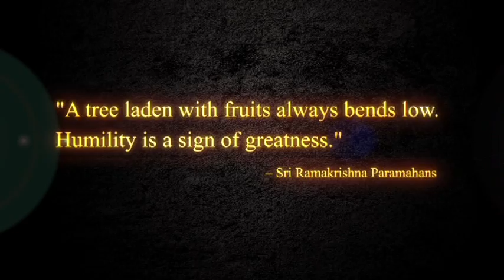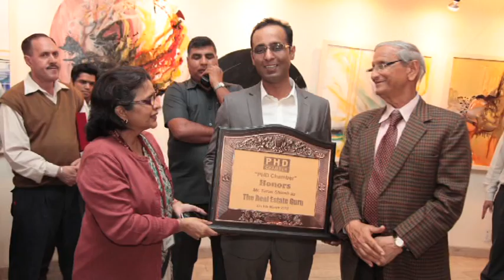Tarun shienh final